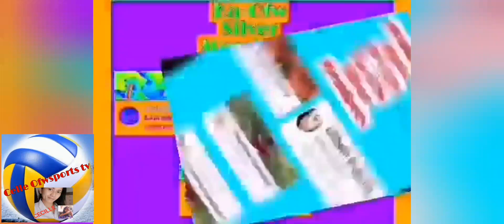tayo na maglaro ng good vibes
tara mga ka good vibes laro tayo